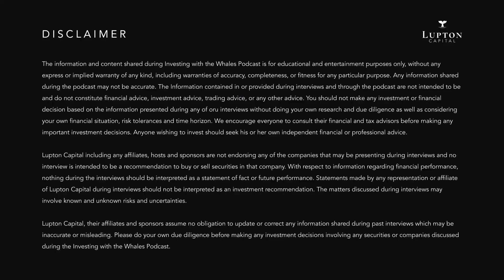Investing With The Whales | Episode 31 | Alex (TickerSymbolYOU)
In the 31st episode of Investing With The Whales, I interview Alex (TickerSymbolYOU), a full-time investor and YouTube blogger.

Topics discussed: ARK Invest and its strategy, semiconductor space, Taiwan invasion, ChatGPT vs. search, AI universe, Tesla, the future of mobility, BrainChip, Palantir, companies to own for the next 3-4 years

Stocks covered in detail: ROKU, ASML, TSM, NVDA, ADBE, U, TSLA, BRCHF, PLTR, MSFT

Stocks mentioned: ARKK, ZM, PINS, UBER

The information and content shared during Investing with the Whales Podcast are for educational and entertainment purposes only, without any express or implied warranty of any kind, including warranties of accuracy, completeness, or fitness for any particular purpose. Any information shared during the podcast may not be accurate. The information contained in or provided during interviews and through the podcast is not intended to be and does not constitute financial advice, investment advice, trading advice, or any other advice. You should not make any investment or financial decision based on the information presented during any of our interviews without doing your own research and due diligence, as well as considering your own financial situation, risk tolerances, and time horizon. We encourage everyone to consult their financial and tax advisors before making any important investment decisions. Anyone wishing to invest should seek his or her own independent financial or professional advice.

Lupton Capital, including any affiliates, hosts, and sponsors, are not endorsing any of the companies that may be presented during interviews, and no interview is intended to be a recommendation to buy or sell securities in that company. With respect to information regarding financial performance, nothing during the interviews should be interpreted as a statement of fact or future performance. The matters discussed during interviews may involve known and unknown risks and uncertainties.